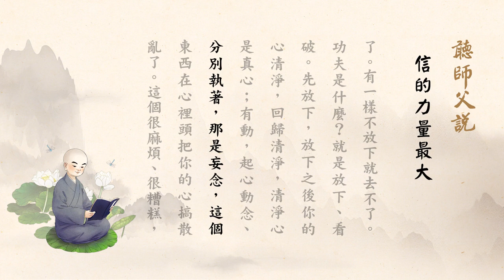聽師父說有聲書 81 信的力量最大